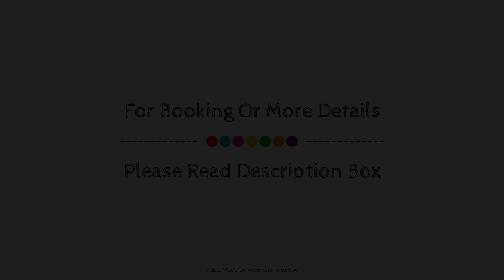Fantastic Apartment in Wiek with Garden, Germany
Searching For
1. Fantastic Apartment in Wiek with Garden
2. Fantastic Apartment in Wiek with Garden Virtual Tour
3. Fantastic Apartment in Wiek with Garden Rooms
4. Fantastic Apartment in Wiek with Garden Amenities
5. Fantastic Apartment in Wiek with Garden Videos
6. Fantastic Apartment in Wiek with Garden Offers
7. Fantastic Apartment in Wiek with Garden Deals
Audio Credit:
Track Title: Blank Slate
Artist: VYEN